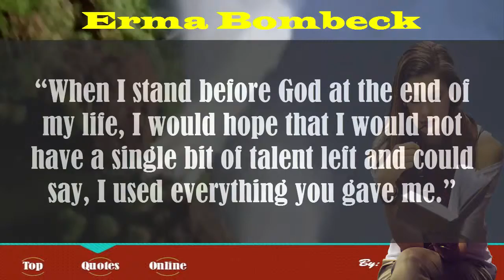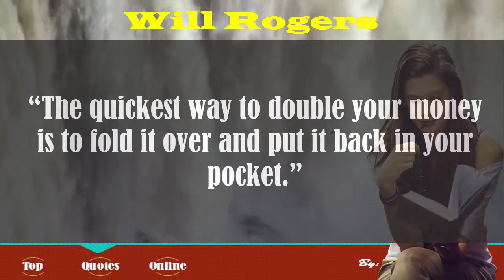Quotes By Erma Bombeck, William James, Josiah Gilbert Holland, Dennis P. Kimbro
famous quotes, Success quotes, Success quote,dr. Seuss, Marilyn Monroe, Oscar Wilde, Bernard M. Baruch, Albert Einstein Will Rogers, Erma Bombeck, William James, Josiah Gilbert Holland, Dennis P. Kimbro